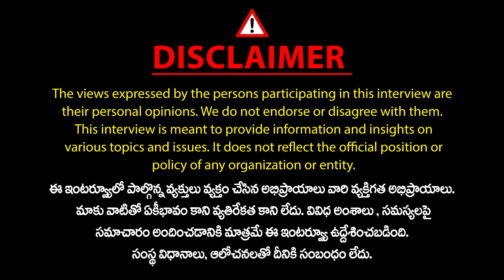Cheruku Sudhakar Ready to Make Any Sacrifice to Win Congress Party | Revanth | Mic Tv Interviews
Telangana and Andhra Pradesh Politics, Tollywood Celebrities Exclusive Interviews Anytime Anywhere...